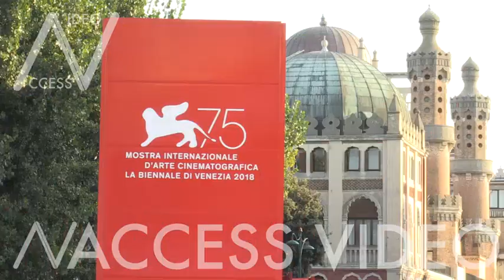Vanessa Redgrave and more on the red carpet for the Premiere of First Man at the Venice Film Festiva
We spotted Carlo Gabriel Nero, Golden Lion for lifetime achievement Vanessa Redgrave and Franco Nero on the red carpet for the Premiere of First Man and the Opening Ceremony of the Venice Film Festival 2018

Venice, Italy on Wednesday, August 29, 2018